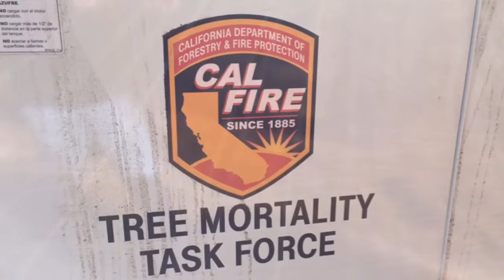Cal Fire building fuel breaks throughout local mountains